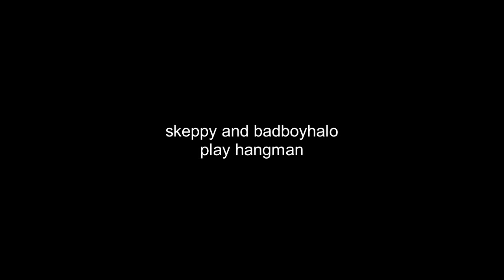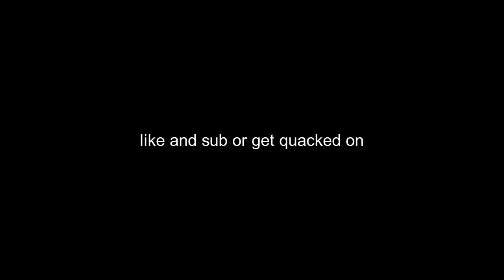BadBoyHalo Plays Hangman With Skeppy